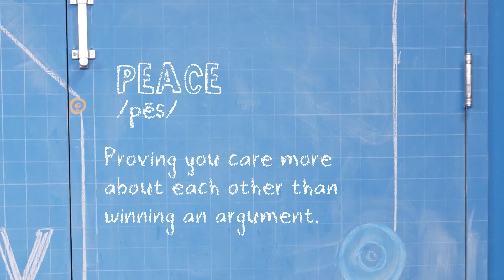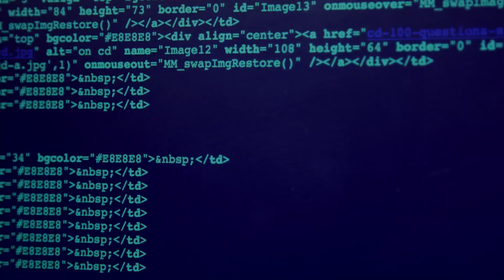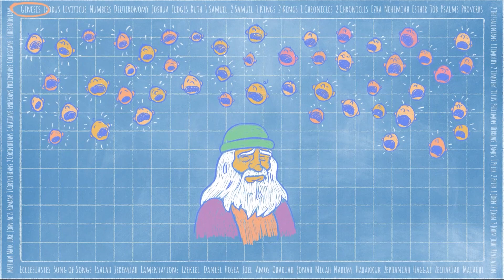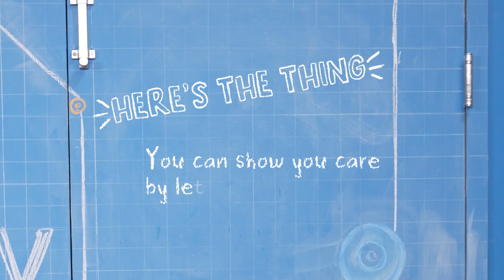Elementary Lesson, Week 2 | March 10, 2024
Let Go
Abram and Lot
Genesis 13:5-18